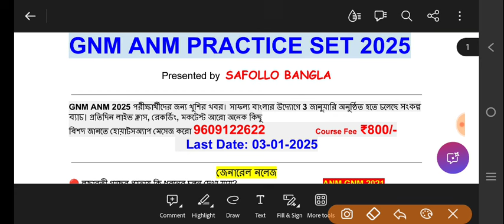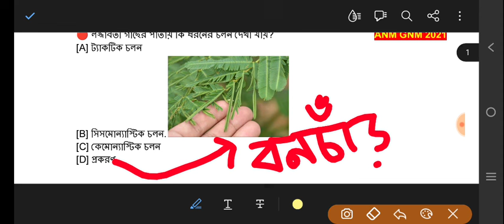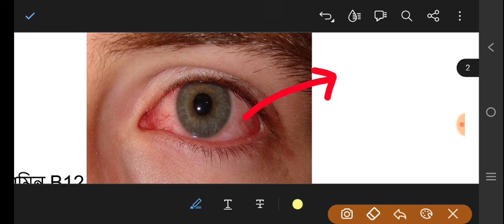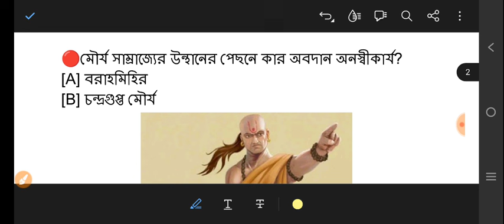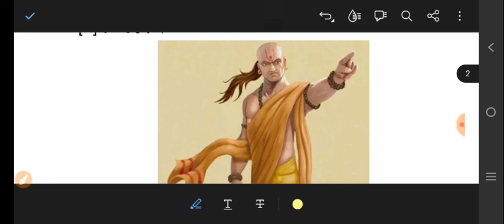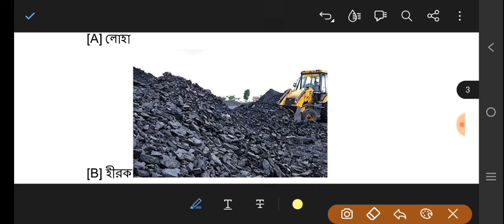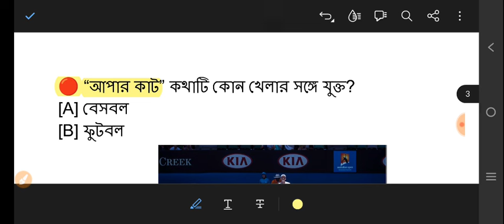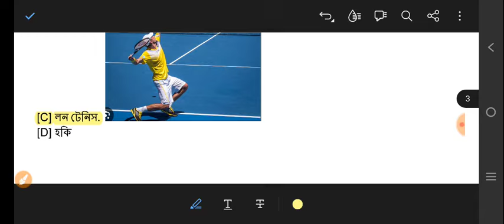anm gnm 2025 class | anm gnm gk class 2025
📌 2025 ব্যাচে ভর্তির জন্য WhatsApp করো ✅
🔥কোর্স ফি:- মাত্র 800/- (সিট সীমিত)

🔥Your Queries 👇
anm gnm class 2025,
anm gnm class 2025 preparation,
anm gnm live class 2025,
2024 anm gnm,
anm gnm life science class 2023 chapter wise,
life science anm gnm 2023,
adda247 anm gnm class 2025,
tws academy anm gnm class 2025,
anm gnm 2025 free classes,
2023 anm gnm rank,
anm gnm 2025 class, anm gnm 2025 class, anm gnm 2025 class, anm gnm 2025 class
2023 anm gnm gk answer key,
2021 anm gnm gk,
2024 anm gnm gk answer key,
2024 anm gnm gk question,
gk anm gnm 2024